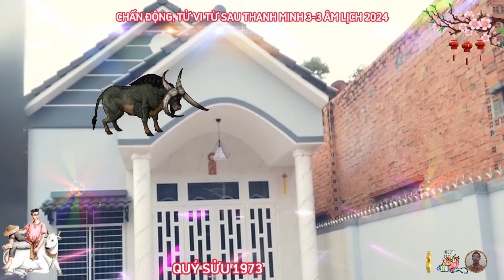🔴 Từ Sau Thanh Minh, QUÝ SỬU 1973, NGHE ĐƯỢC Ý TRỜI GẶP THỜI ĐỔI VẬN, Tin Vui Tới Tấp, Cực Giàu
xem tử vi từ sau thanh minh của con giáp tuổi quý sửu, phương diện sự nghiệp của người tuổi này trong thời điểm này được dự báo, có thăng cũng có trầm, có phát triển cũng có khó khăn tồn tại, tuy nhiên, để vượt qua mọi khó khăn, bạn cần phải chuẩn bị tinh thần và luôn linh hoạt trong mọi tình huống.